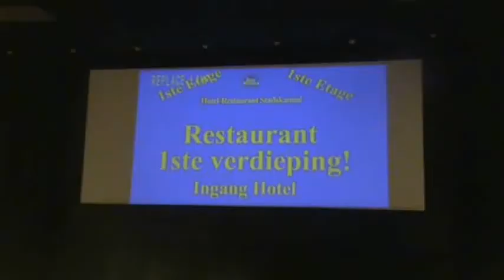Komiek Stefan in de Bioscoop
Komiek Stefan gaat met z`n vriendin naar de bioscoop! maar of dat wel zo handig is. Denk aan wat er kan gebeuren! Stefan zet de boel op stelten in de bioscoop. Ze gaan naar een enge film toe, maar kan onze komiek daar wel tegen? heel veel plezier! Gemaakt in bioscoop Smoky Stadskanaal!